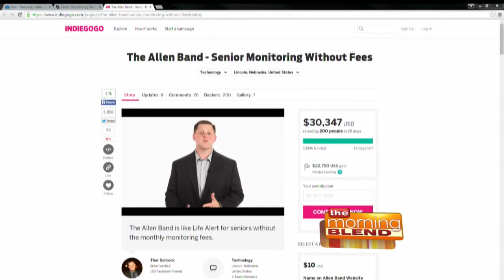A New In-Home Monitoring Device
New information from the CDC indicates that one out of three seniors over the age of 65 will suffer a fall at least once each year. If that person is you, or a loved one, could you get help soon enough? A personal experience led Thor Schrock to find a way for seniors to get help, without those expensive monthly monitoring fees.